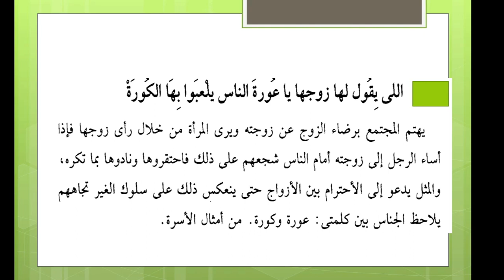اللى جوزها يقول لها يا عورة الناس تلعب بيها الكورة